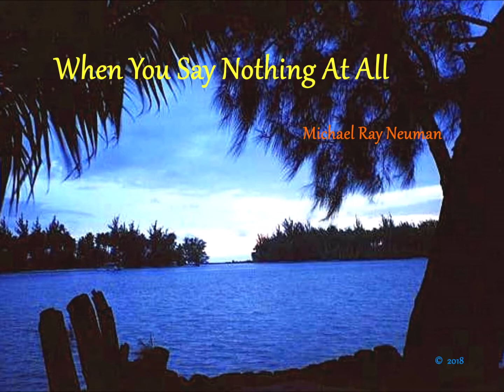When You Say Nothing At All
Written by Paul Overstreet and Don Schlitz in 1988

© Universal Music Corp o/b/o Don Schlitz Music, Scarlet Moon Music c/o Wama Inc. and EMI Blackwood Music Inc. o/b/o Screen Gems EMI Music Ltd